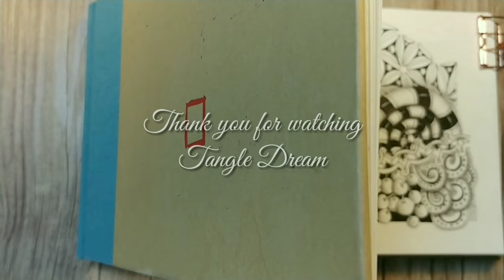BB's Tangle Dream